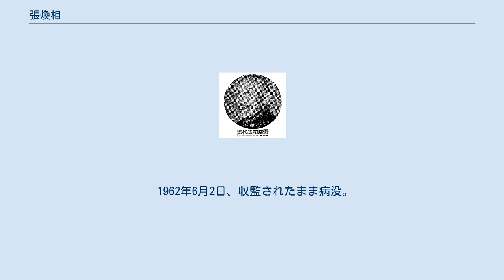張煥相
張 煥相（ちょう かんしょう）は、中華民国、満州国の軍人・政治家。
北京政府、奉天派の軍人で、後に満州国で司法部大臣などをつとめた。
字は召棠。
 日本に留学し、陸軍士官学校第8期歩兵科を卒業した。
1911年（宣統3年）に帰国し、以後、奉天派として軍歴を重ねることになる。
奉天都督府参議、鎮安上将軍署参謀、盛武将軍公署顧問などを歴任した。
 1917年（民国6年）12月、黒竜江督軍鮑貴卿の参謀長に任命される。
翌年、中東鉄路哈満段警備司令となった。
1919年（民国8年）8月には、東北陸軍第19混成旅旅長兼中東鉄道護路軍副司令に昇進している。
1921年（民国10年）、浜江鎮守使を兼ねた。
 翌年、中東鉄道護路軍司令に昇格している。
1925年（民国14年）、中東鉄道代理督弁兼地畝局局長となった。
1927年（民国16年）7月、東省特別区行政長官に転じた。
張作霖が爆殺され、張学良が後継した後の翌年11月に、行政長官を辞している。
張学良の下では、東北辺防軍司令長官公署軍事参議官兼空軍代理総司令となった。
 満州事変（九・一八事変）の勃発に伴い、張煥相は関東軍の支援を受け、満州国建国工作に参加した。
これにより、満州国協和会指導部部長となっている。
満州国建国後の1937年（康徳4年）、司法部大臣に任ぜられた。
1942年（康徳9年）9月28日、参議府参議に異動している。
 満州国滅亡後、張煥相はソ連に逮捕されることは免れた。
しかし中華人民共和国建国後の1951年に、反革命鎮圧運動の中で逮捕され、撫順戦犯管理所に収監されている。
以後、思想改造を受けることになった。
 1962年6月2日、収監されたまま病没。
享年81。